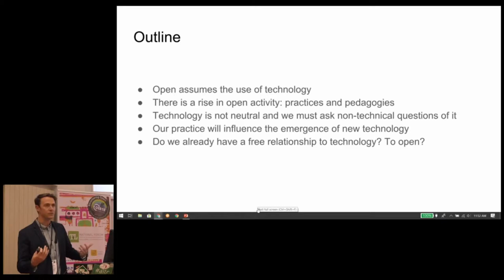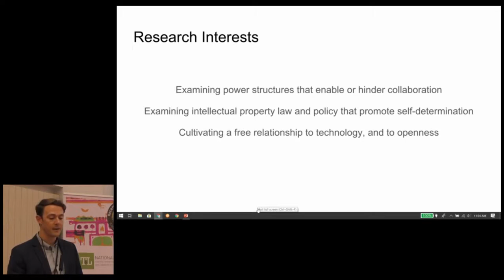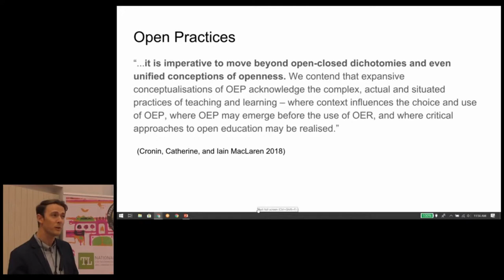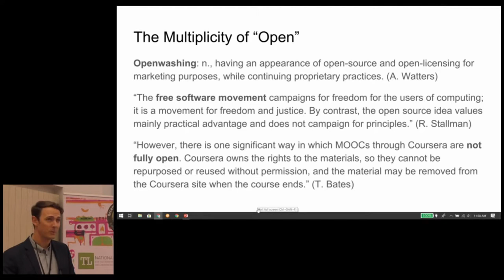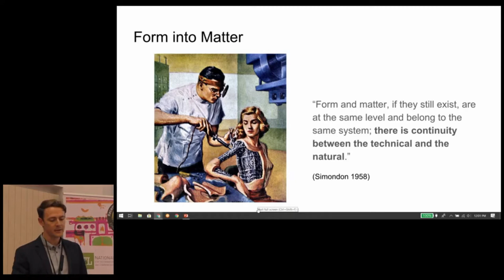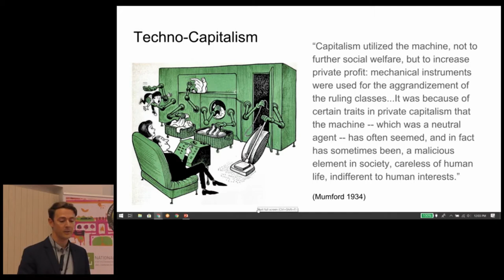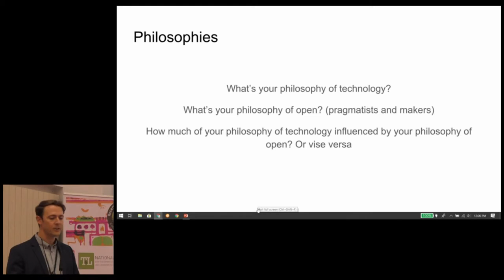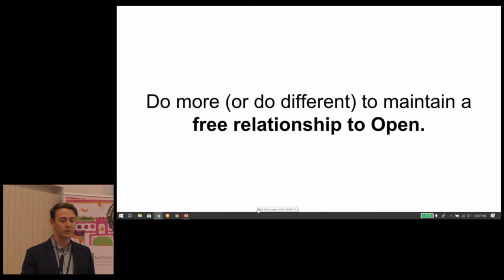OER19: Thoughts on the Politics of Technology: Fostering a Free Relationship to Openness [O-143]